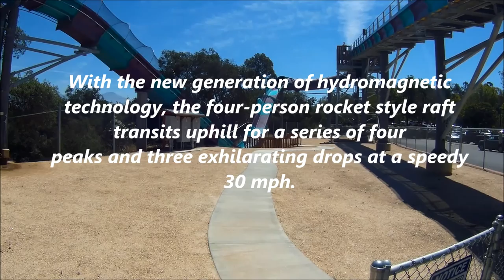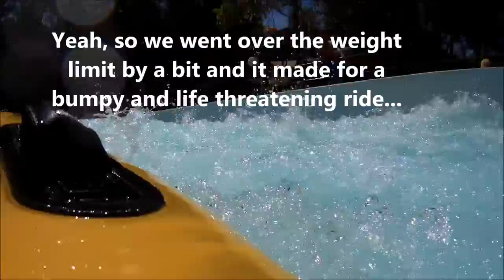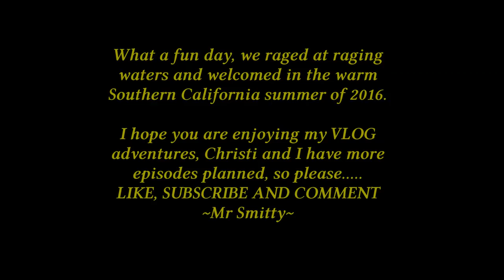Smittys VLOG #3 Raging Waters theme park San Dimas California Gitup Git2 fujifilm xp70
Christi and I headed out on another adventure, this time Amy came along and we met her boyfriend Aaron at the water park.  It was mid June and the first truly hot weekend of the summer of 2016 here in Southern California. I hadn't been to a water park in years and we had such a great time.  We had a near death experience with the raft nearly capsizing due to our being over the posted weight capacity.  We survived to tell about it and to go on other exciting rides.  I hope that you enjoy the video and that you will join Christi and I on our adventures going forward.  We (I) have several more videos in the que and hopefully we will have some other fun experiences this summer to share with you.
~Mr Smitty~